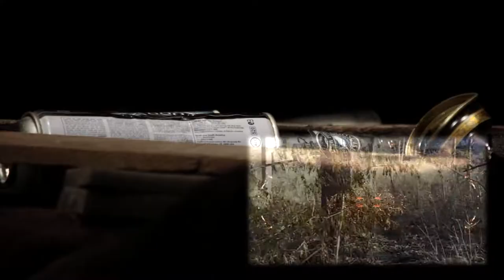Zubow- Hiking the Cascade Creek Trail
Composed by Zach Zubow
Performed by Brian Wach
Live Video Manipulation by Michael Owens

Performed as a part of Brian Wach's Junior Percussion Recital on April 20, 2013 in the Northern Illinois University School of Music Recital Hall.

Inspired by "the variety of natural wonders" and "different terrains" that exist along this Alaskan trail, the piece is a rhythmic and textural realization of a hiking experience.  For instance, observe the initial "hiking pace that slowly begins experiencing different 'bumps' " (Zubow).  As it unfolds, this idea passes through many contrasting environments, just as if one was foot stepping though the wilderness.

Scored for nine "found instruments" (any object that typically does not function as a musical instrument), the work allows the performer to create their own personal collection of sounds.  Thus, performances will very greatly between individual performers.

The influence for my own interpretation comes from my own pseudo-hiking experiences.  As a high school student, I would frequently spend time with friends biking, traversing, skipping rocks or playing capture the flag, all in the Salt Creek Forest Preserve near my home.  This was my Cascade Creek Trail.  Therefore, I decided to collect my "found instruments" from within this forest.

You will hear some natural objects, but most are actually garbage found littered on the ground.  Such objects include two beer bottles, a spray paint can, a railroad tie, and others are a bike tire, water bottle and pieces of wood.  You will also get the opportunity to see the Salt Creek Forest Preserve; as it will be projected behind me.

Thank you to Dan Nichols and Kristine Mutchler for the wonderful capturing and editing of the performance footage!